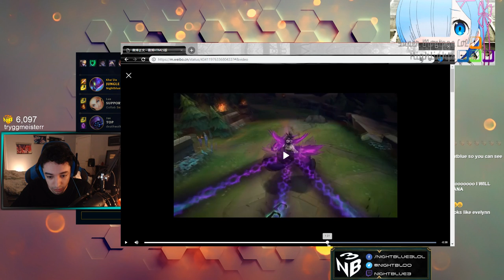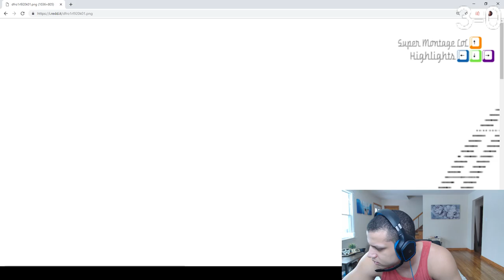Phản ứng của NB3 sau khi xem giới thiệu về Kayle và Morgana mới, Bí ẩn bức tranh fan tặng Tyler1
Phản ứng của NB3 sau khi xem giới thiệu về Kayle và Morgana mới, Bí ẩn bức tranh fan tặng Tyler1 - Khi Cao Thủ Stream có gì Hot #697
✦ Link Nhạc:
✦ Outtro:
✦ Xin cảm ơn Twitch.tv Streams:
❤ Nightblue3: /nightblue3
❤ Tyler1: /loltyler1
❤ TFblade: /tfblade
❤ Hashinshin: /hashinshin
❤ Doublelift: /doublelift
❤ Froggen: /froggen